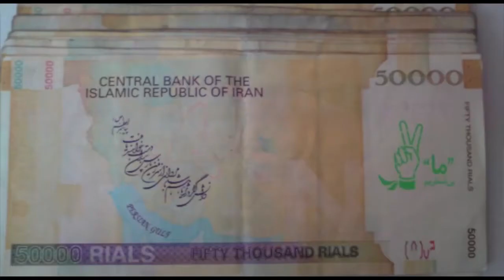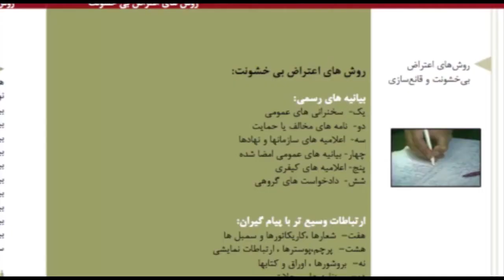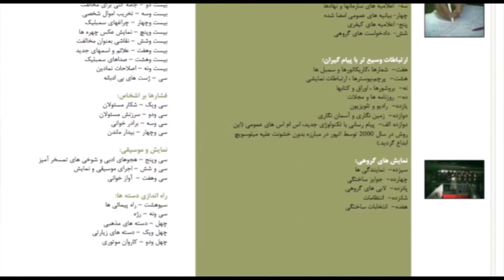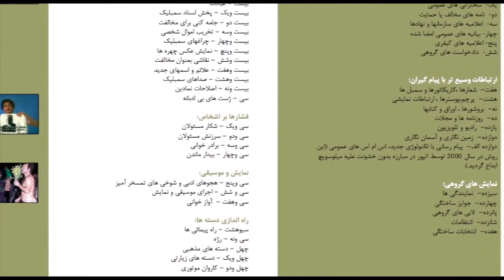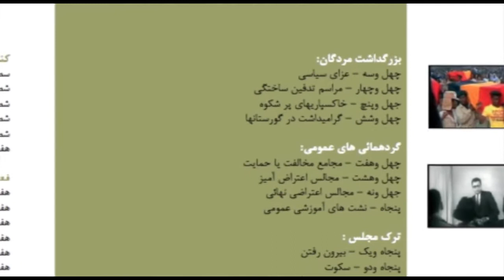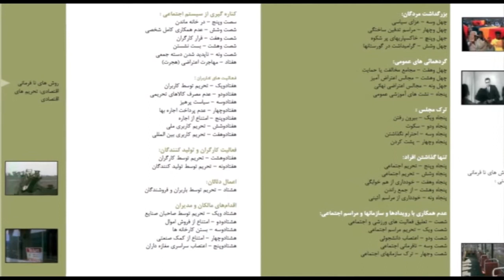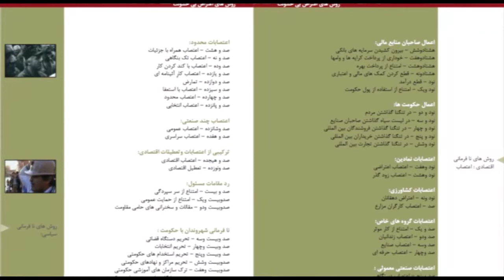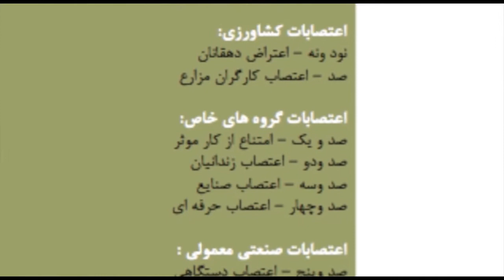دموکراسی و انتخابات آزاد قسمت نوزدهم - تلویزیون ایران فردا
عنوان مبحث این هفته : نگاهی به تاکتیک ها در مقاومت مدنی / مدرس: دکتر محسن سازگارا .
شما را به دیدن هشتمین جلسه از سلسله درس های مقاومت مدنی دعوت می کنیم. با ما همراه شوید و نظرات خود را پیرامون موضوعات مطرح شده در برنامه برای ما ارسال نمایید.